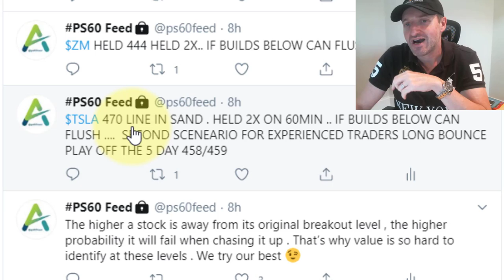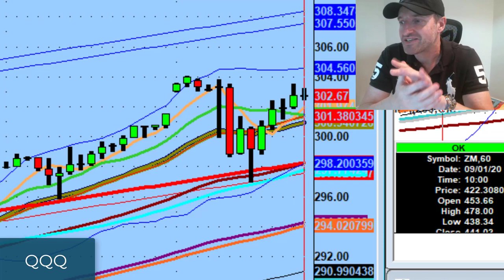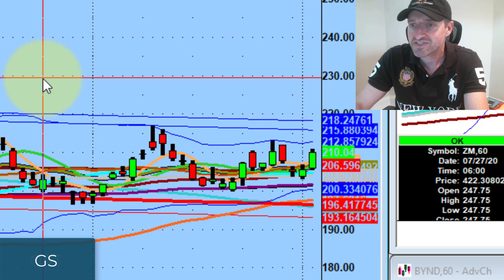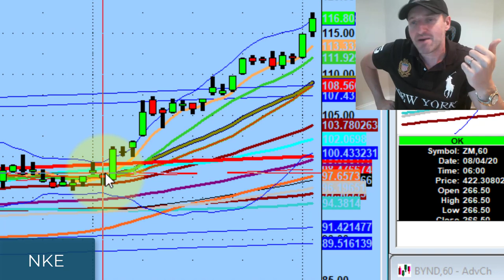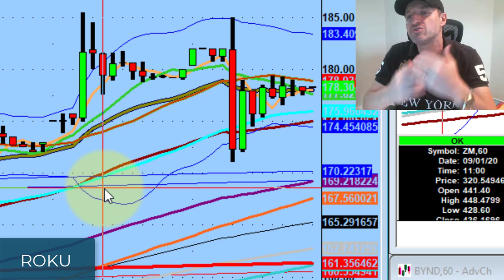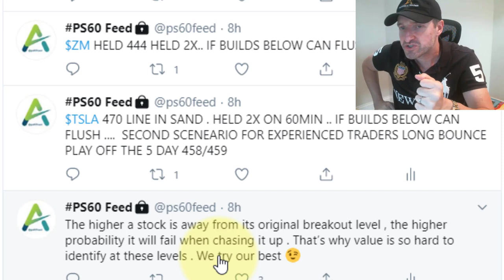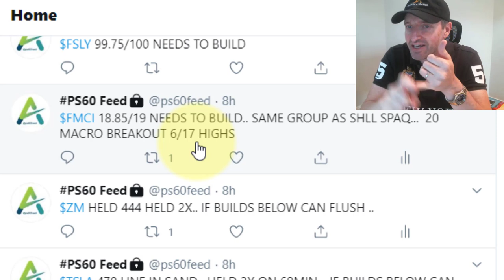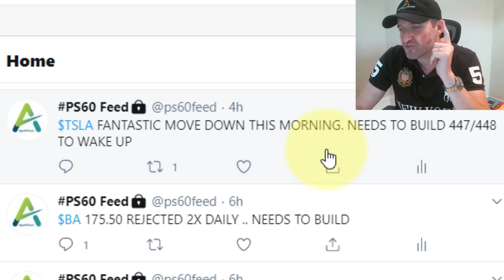Tesla Is Trading Great After Stock Split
If you're patient enough, good things usually happen.

Tonight we discuss a rug pull on high flyers, an incredible day trading move on Tesla (TSLA) today, and why I'm keeping an eye on TikTok potential buyers Facebook (FB), Walmart (WMT), and Microsoft (MSFT) stock tomorrow...

💚 ADDITIONAL HELP 💚